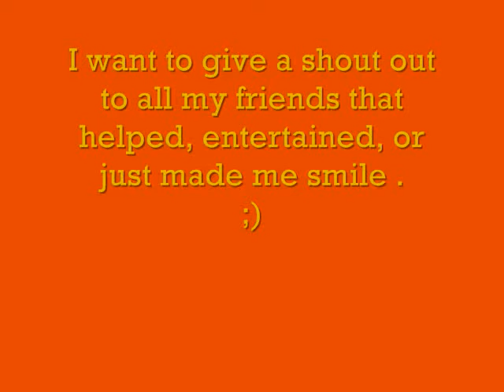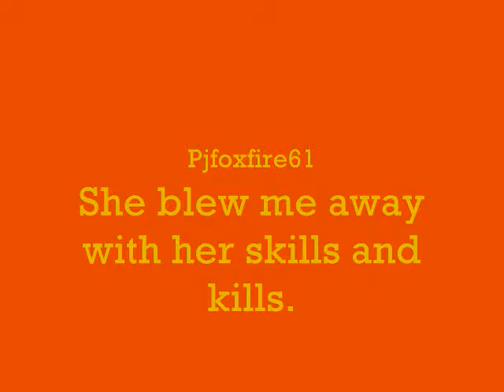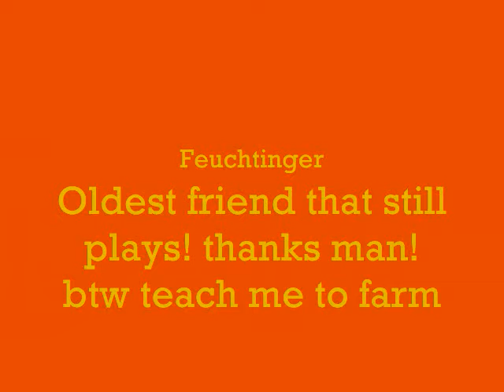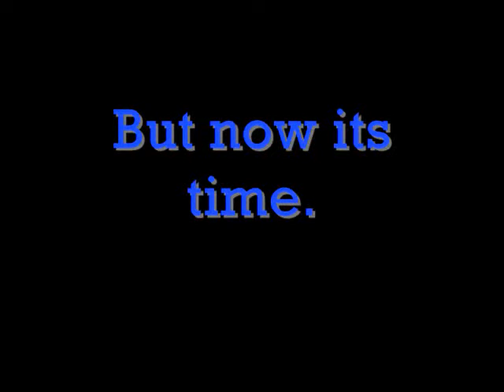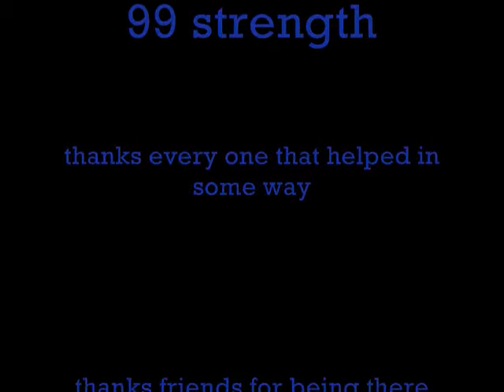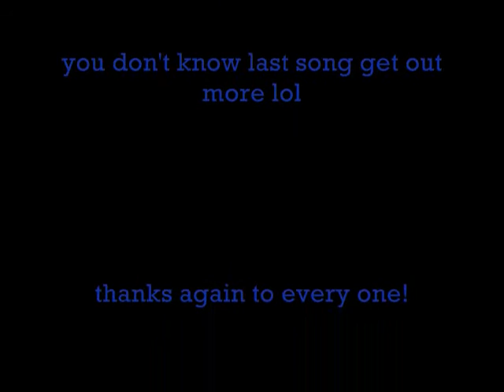99 Strength Video with Party and more.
Its aj scars 99 Strength party! and a few pictures of times in the past!
here is the same video with the sound